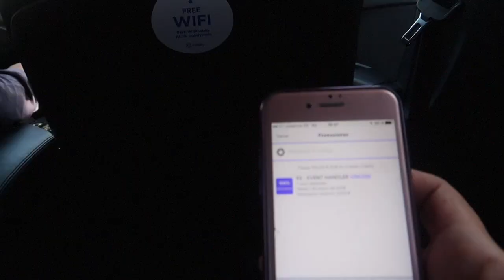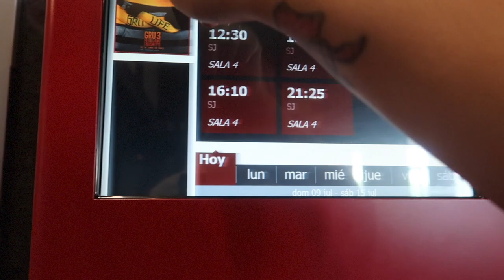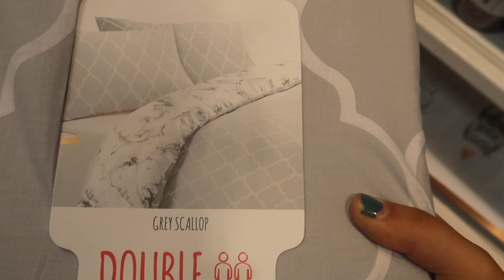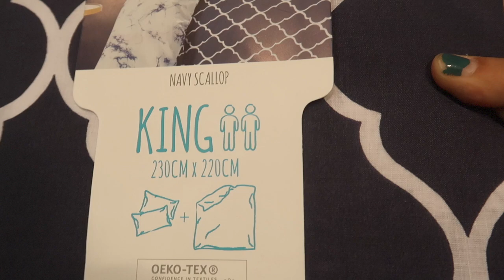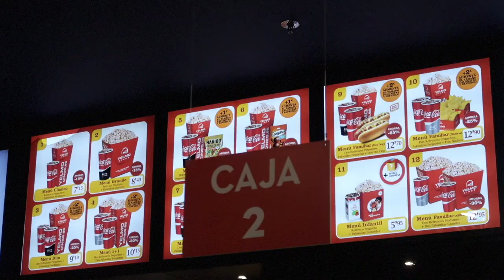JONI SE QUEDA SOLO CON LA BEBE POR PRIMERA VEZ😅 + MARTÍ Y YO TENEMOS DÍA DE CHICAS | Vlogs Diarios